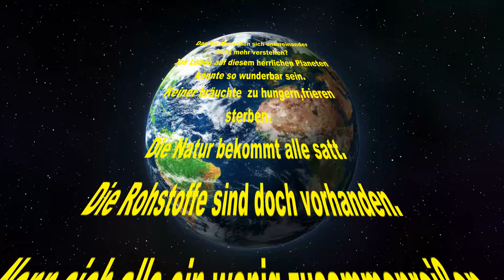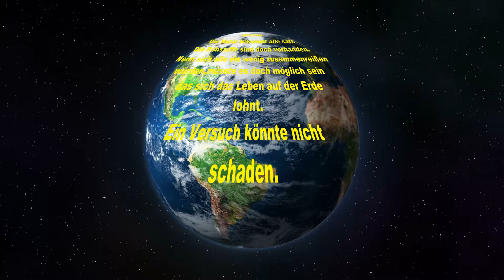die Welt von Morgen